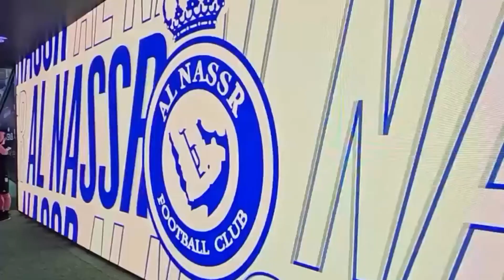Al-Nassr Crushed Inter Miami 6-0 in Star-Studded Match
In a highly anticipated friendly match between Al-Nassr and Inter Miami, the Saudi Pro League side delivered a stunning 6-0 victory, overshadowing the absence of Cristiano Ronaldo due to injury and limiting Lionel Messi to a late substitute appearance.

Brazilian Talisca stole the spotlight with a remarkable hat-trick, showcasing his prowess on the field. Al-Nassr took control early in the game, scoring three goals within the first 12 minutes. Otavio opened the scoring with a drilled shot after Miami lost possession while attempting to play out from the back. Talisca added the second with a sliding finish, punishing Inter Miami for another defensive error.

The highlight of the night came from Aymeric Laporte, who scored a sensational long-range free-kick from deep inside his own half, catching Miami goalkeeper Drake Callender off guard.

Lionel Messi made a late entrance into the match, entering in the final seven minutes, but it was too late to turn the tide for Inter Miami.

Despite the absence of Cristiano Ronaldo in the highly anticipated showdown with Messi, Al-Nassr's dominant performance showcased their strength and skill on the pitch.